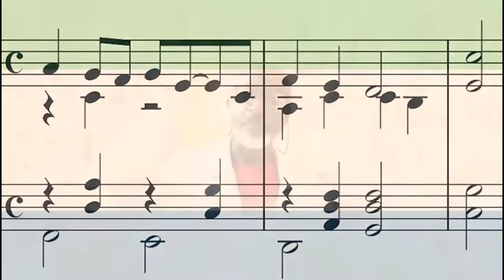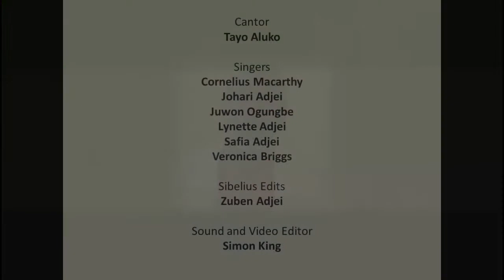Psalm 100, by Logie E Wright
Performed in memory of the Sierra Leonean composer for the 20th anniversary of his passing, on May 3, 2021